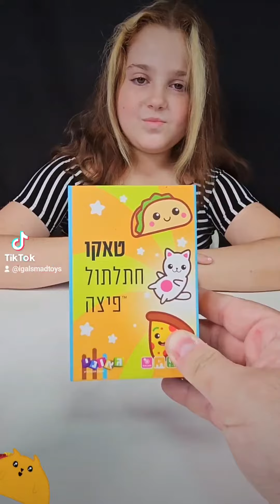טאקו, חתלתול, פיצה - המשחק המפורסם בגרסה צעירה יותר!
טאקו, חתלתול, פיצה - המשחק
 המפורסם בגרסה צעירה יותר!